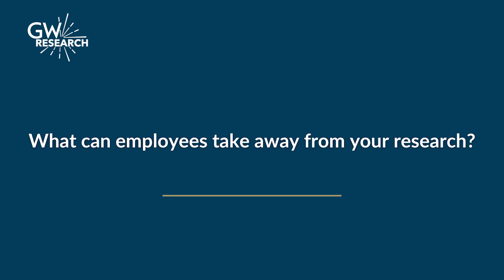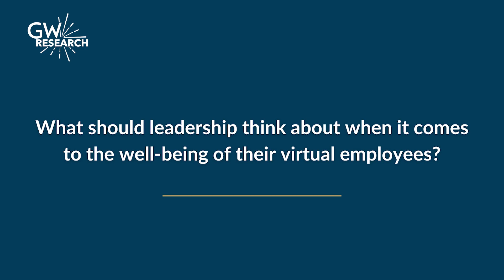3 Questions with Sharon Hill on Virtual Work and Well-being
N. Sharon Hill, Ph.D., Associate Professor of Management, discusses her research focused on virtual work and the implications both positive and negative, of virtual work arrangements on outcomes and employee well-being. Read Professor Hill's study, "Unpacking Virtual Work's Dual Effects on Employee Well-Being: An Integrative Review and Future Research Agenda" in the Journal of Management